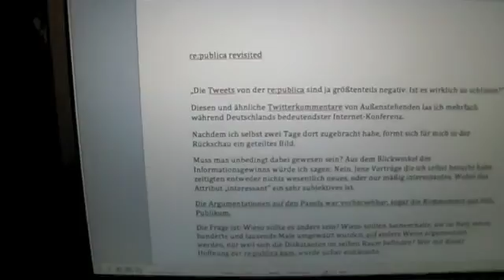re:publica 09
April 2009, Friedrichstadtpalast, Berlin